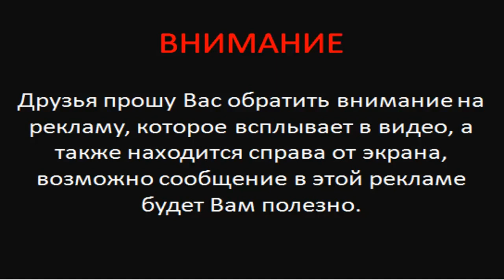Бодибилдинг Самир Баннут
Не можешь накачаться, тогда это для тебя!

бодибилдинг, мотивация, спорт, качки, супер качки, тренировка качков, культуристы, женский бодибилдинг,
фитнес, Джей Катлер, Арнольд Шварценеггер, мистер олимпия, белки, углеводы, протеин, бодибилдинг мотивация,
супер мотивация, красивое тело, накачанное тело, мышцы, штанга, гантели, вес, подкачаться, турникмен, жим лежа,
бицепс, трицепс, приседания, отжимания, спортзал, пере тренированность, апатия, усталость, атлетический пояс,
спортивный ремень, CT Fletcher, плюшевая борода,
бодибилдинг,бодибилдинг мотивация,бодибилдинг тренировки,
мотивация бодибилдинг,женский бодибилдинг,бодибилдинг женский,
натуральный бодибилдинг,мотивация,бодибилдинг упражнения,
бодибилдинг для начинающих,бодибилдинг чемпионат,
бодибилдер,бодибилдинг диета,бодибилдинг трансформация,
мотиватор бодибилдинг,бодибилдинг арнольд шварценеггер,
бодибилдинг питание,бодибилдинг ноги,бодибилдинг пресс,
стероиды последствия,бодибилдинг базовые упражнения,
бодибилдинг мотивация,мотивация бодибилдинг,бодибилдинг,
мотивация,бодибилдер,качки мотивация,
бодибилдинг мотивация музыка,бодибилдинг женский,
бодибилдинг анаболизм,бодибилдеры натуралы,грудные мышцы,
спортивная мотивация бодибилдинг,бодибилдинг каждое утро,
golden age,бодибилдинг мативация,rfr накачаться,
motivation bodybuilding,бодибилдинг сушка,
Эван Центопани